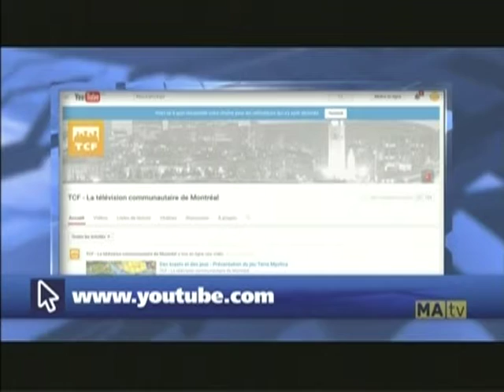Entrevue : mission économique à Los Angeles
Dans cette entrevue à l'émission Le Bulletin, de MA TV, la commissaire nationale du BCTQ, Chanelle Routhier, parle de la mission économique du BCTQ à Los Angeles, au début de mars 2017. Organisée en collaboration avec le cabinet du maire de Montréal, la mission a regroupé 13 compagnies du Québec. Les participants ont rencontré plusieurs décideurs-clés issus des secteurs de la production et des finances à Hollywood.